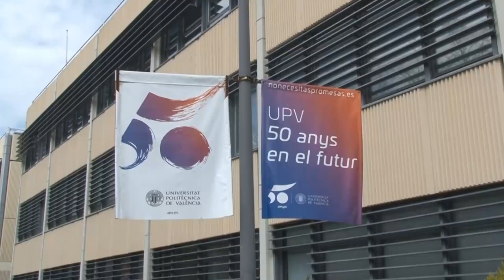¿Cómo te imaginas la UPV en el 2030? - Aniversario 50 Universitat Politècnica de València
Con motivo del 50 aniversario de la Universitat Politècnica de València, la institución celebró la semana "Hacia la UPV de 2030" organizada por el Vicerrectorado de Planificación y Prospectiva.

Entre las actividades de esos días, se grabó a la comunidad universitaria -en un 'videomatón'- respondiendo a diversas preguntas sobre cómo imagina la UPV en el futuro.

¿Cómo te imaginas la UPV en el 2030?